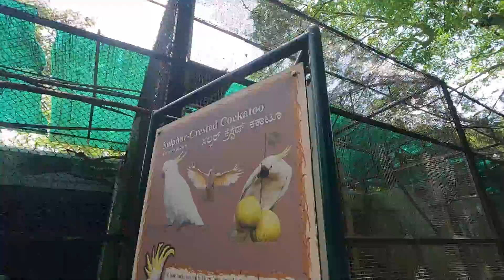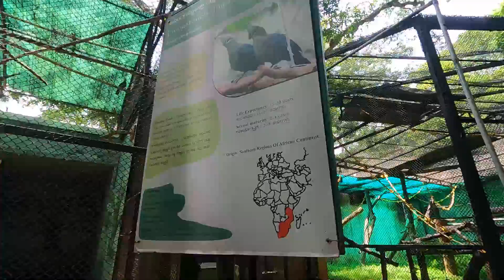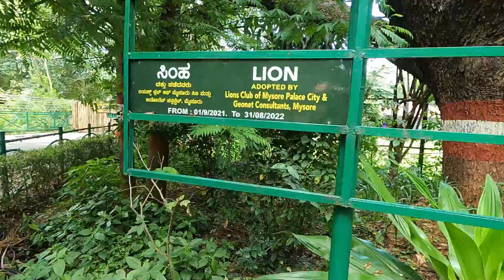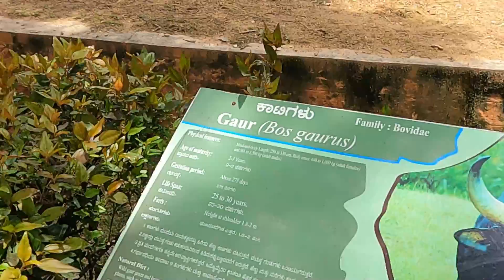ಶ್ರೀ ಚಾಮರಾಜೇಂದ್ರ ಮೃಗಾಲಯ ಮೈಸೂರು | Sri Chamarajendra Zoological Gardens Part 2 | Travel Vlog | YV'S